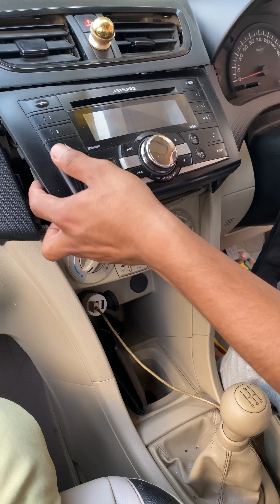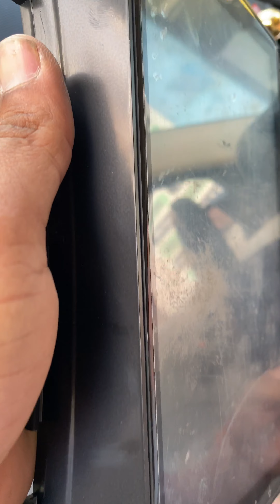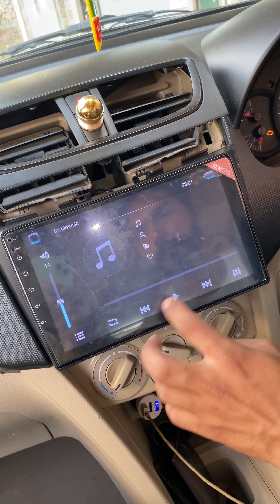How to install a complete ||LCD|| Android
Is video mai hum app  ko bateye  gai Ki car Mai LCD kese lagaya jata hai koi mistake ho gai ho to msg

Tnx………😍